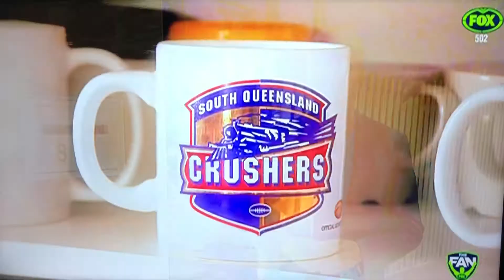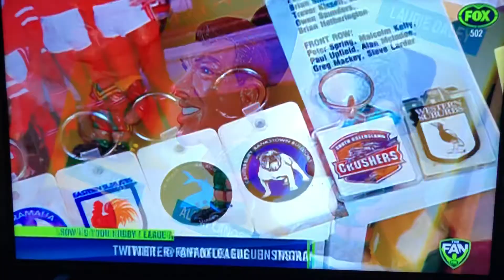RL Antiques Roadshow Episode 1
smashing new show on The Fan featuring Andrew Voss and Dan Pain. The best team since the Saints won 11 in a row